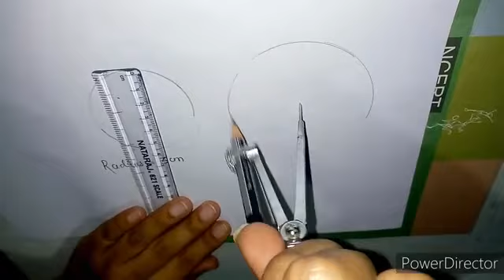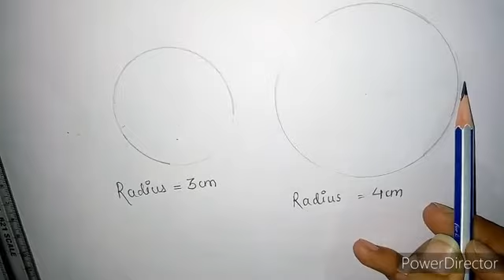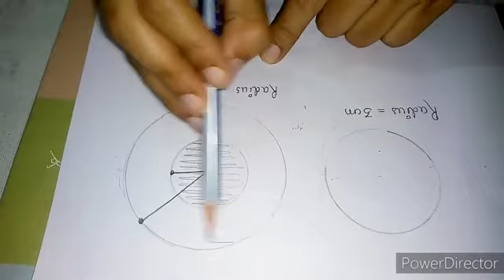Handling Compass | Circles | Class 4th | NCERT | Math's | Chapter 8: Carts & Wheels.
OBJECTIVES:
1. To familiarize children with the different parts of compass & their respective functions (Hing, compass needle, pencil holder & tightener)
2. To help children operate/handle Compass.
3. To encourage children  to use compass for constructing circles.
4. To explore the relationship between Radius and Area of a
circle.

Note: It is very important to give children enough time to practice handling with the compass.